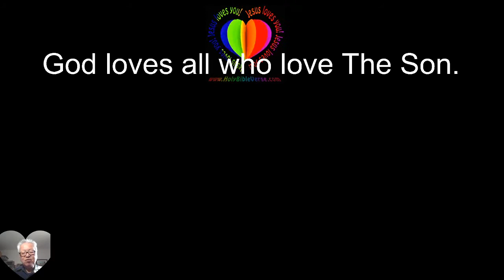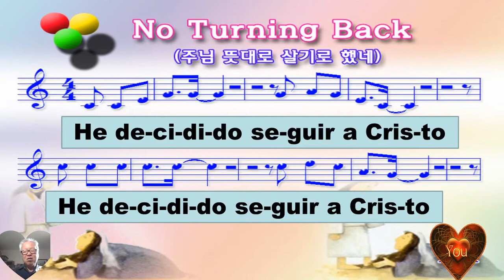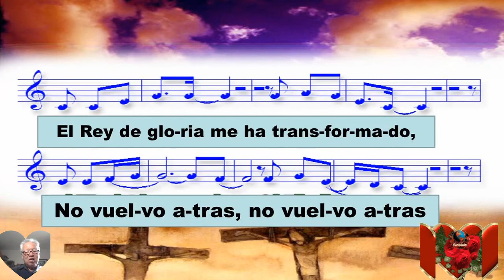God loves all who love The Son ♥No turning back ♥ No vuelvo atras ♥뒤 돌아 서지 않겠네 ♥예수만 사랑 ♥M T M ♥구경